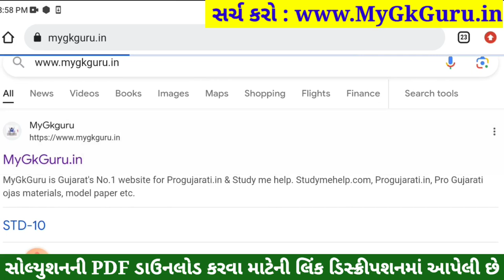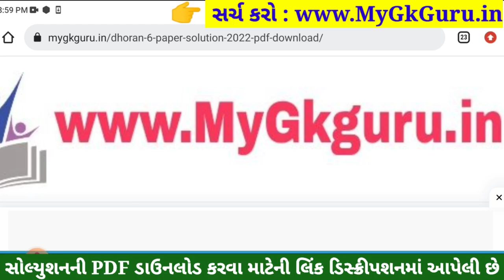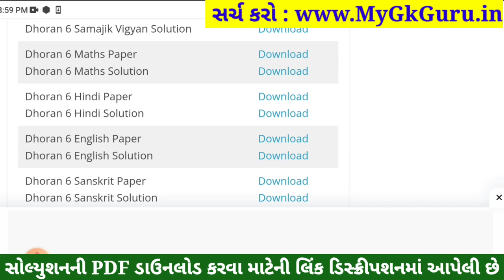Dhoran 6 Sanskrit Paper Solution 2023 STD 6, Std 6 Sanskrit Paper Solution 2023 80 Marks, 4 November